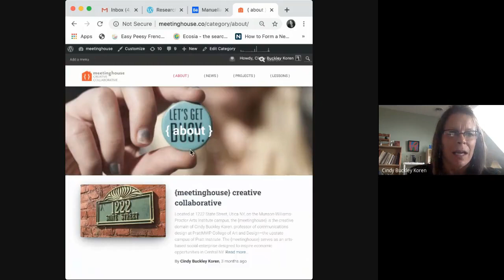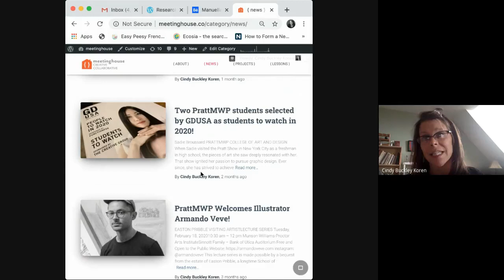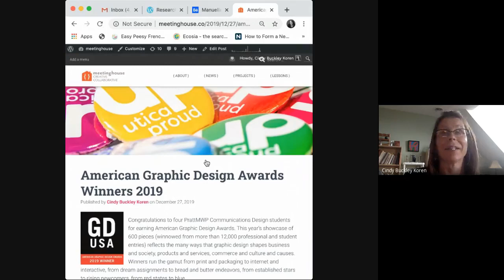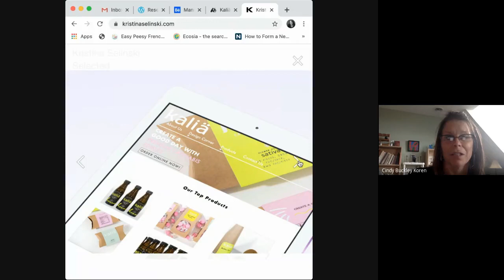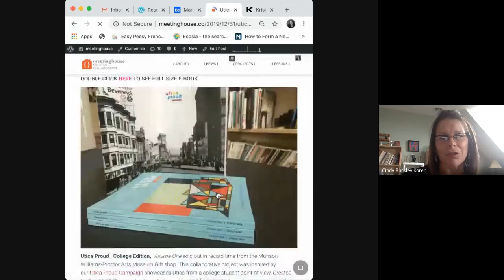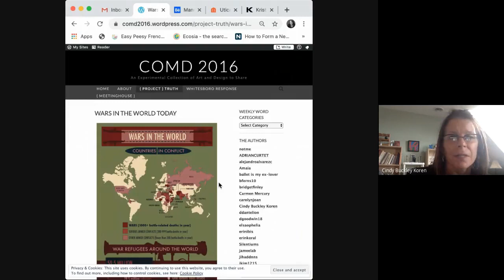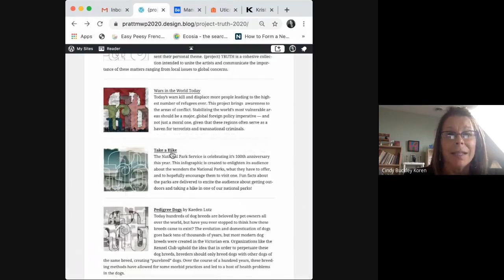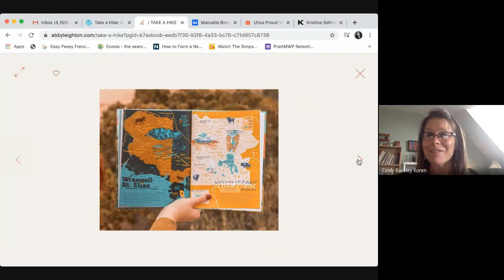Communications Design at PrattMWP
Professor Cindy Koren talks to accepted students about what to expect in the Communication Design program at PrattMWP College of Art and Design.